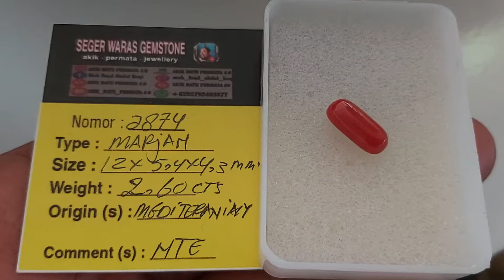a874مَرْجَانmarjan laut mediterania👍dim cukup panjang*harga Pas Rp 400 rb blum ongkir*dim 12x5,4x4,3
a874مَرْجَانmarjan laut mediterania👍
..dim cukup panjang
*harga Pas Rp 400 rb blum ongkir
*dim 12x5,4x4,3  mm berat 2,45 ct.s
*natural redcoral *NTE
*origin :Laut mediterania

🟢Langsung  ke Whatsap ku
▶️Chanel youtube ku ada 2👇
saya juga menyedia kan
Akun" Online MARKET PLACE / rekber grup juga siap
,atau  rekber all shop
1* BUKALAPAK
2* TOKOPEDIA
3* pembelian secara langsung
4* SHOPEE  (syarat nya sistem bayar SHOPEE PAY ,atau SPAYLATER )  tidak shopee COD

⛔ SAYA TIDAK MENERIMA COD⛔tidak menerima sistem bayar di tempat semisal  Shopee COD.. SAYA TAKUT - BARANG DATANG sang penerima gak ngerti sistem COD ..bayar dulu baru terima dan Boleh buka barang AKHIR NYA RIBUT" SAMA PETUGAS PENGIRIMAN nya , seperti KASUS KASUS  yang sudah" VIRAL VIRAL di youtube 😆😆 kan kita" capek , dan terharu kasian 😁✌